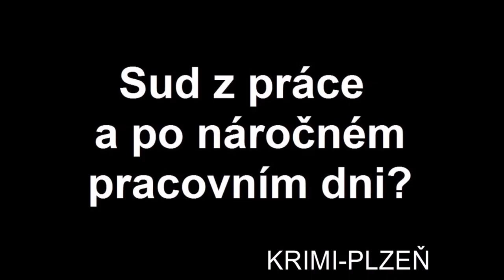Debílek Olda se s kradeným sudem sám dodal strážníkům